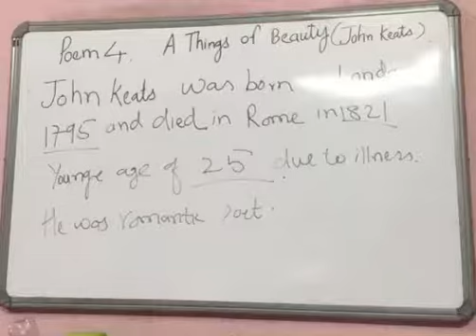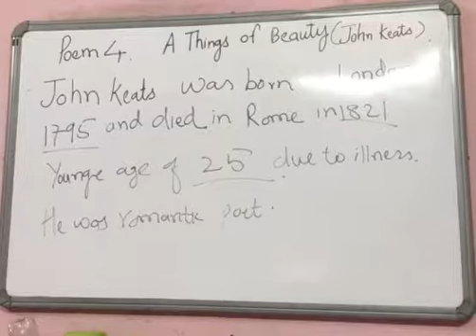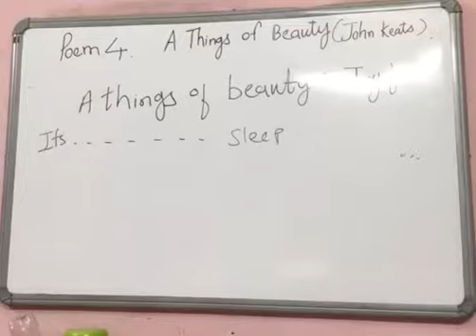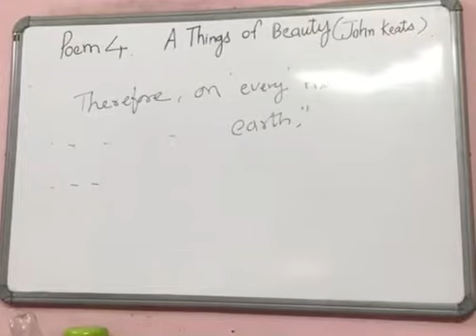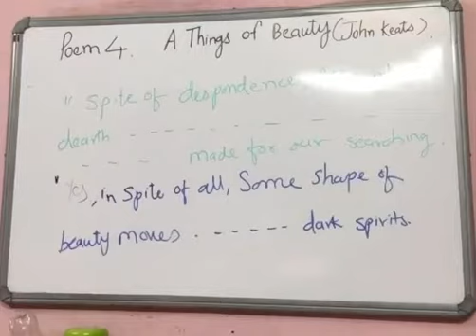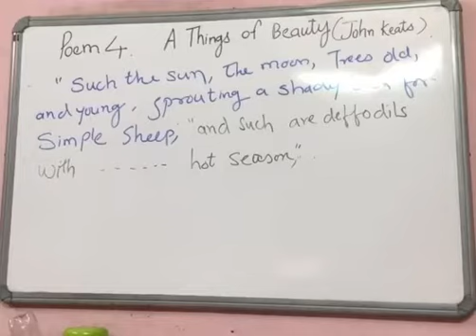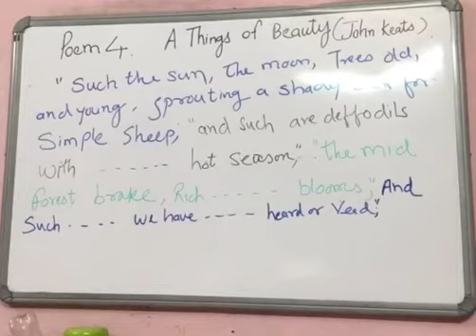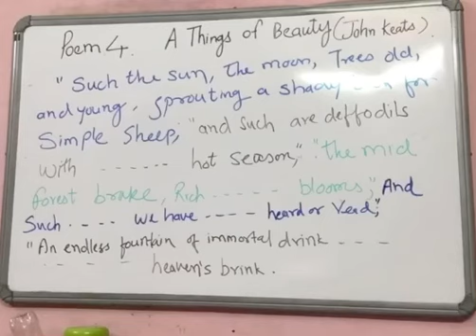A Things beauty class 12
Poem 4 std 12 A things of beauty
English explanation